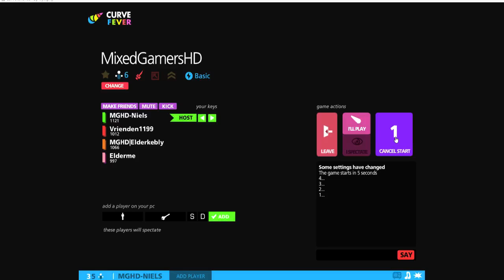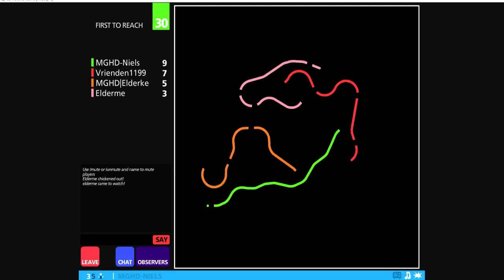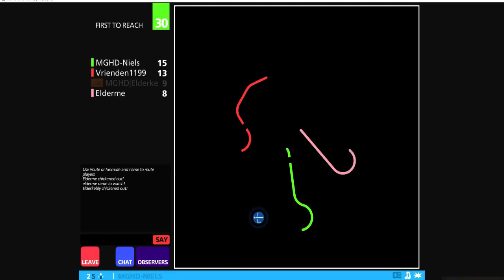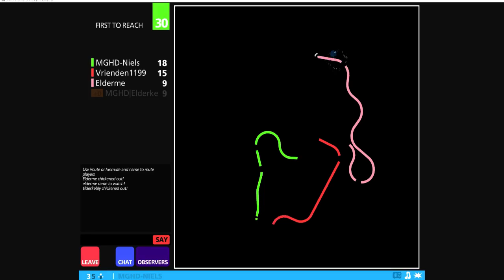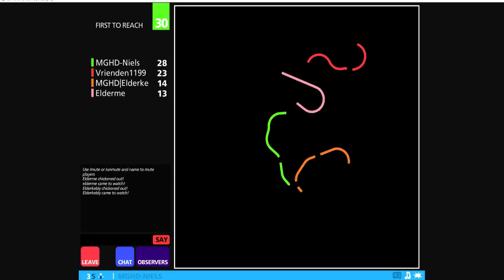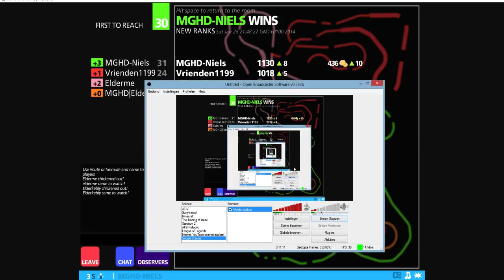Curve Fever - Wij zijn niet puberaal! - Deel 6 (Met Niek, Kevin, Jordy en Niels)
Lijntjes!

Mvg,
Niek en Kevin

Labels :
Curve Fever MGHD Niek Kevin Mixed Gamers HD MixedGamersHD Live NL belg dutch nederlands commentary commentaar DHD DDG Nederland perfect circle stipje kleur rage spel mode lol "Curve Fever dutch" Let's play lets playthrough